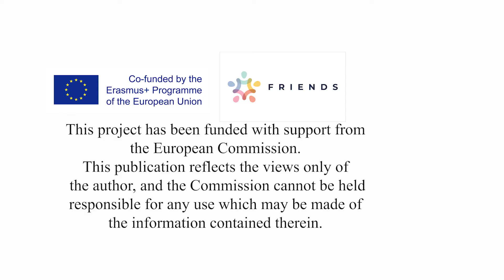Intercultural Experience - Vacation in Thailand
A Digital Story by Quah Jin Hong